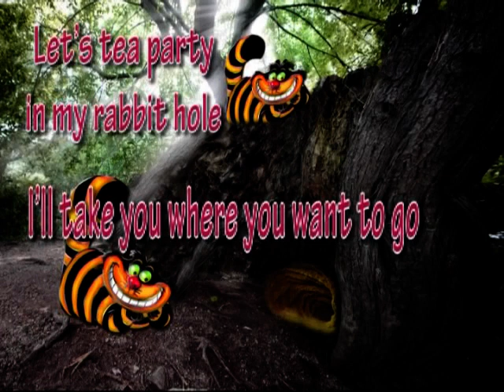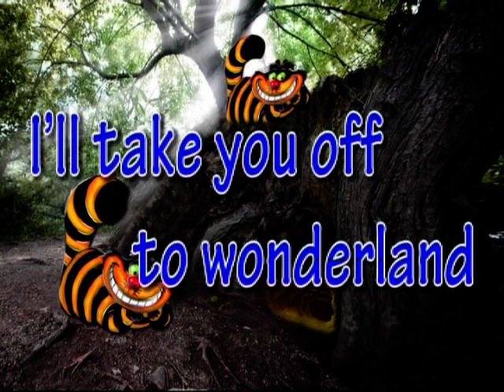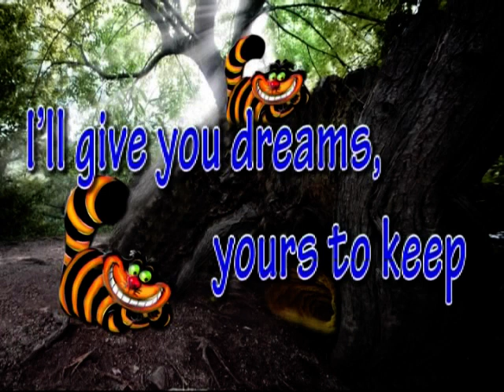All Fall Down My Rabbit Hole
Lyrics: Ott Lukk BMI
Suspended Spider Songs
Music production: Andy Kotz
AKMusic Productions ASCAP